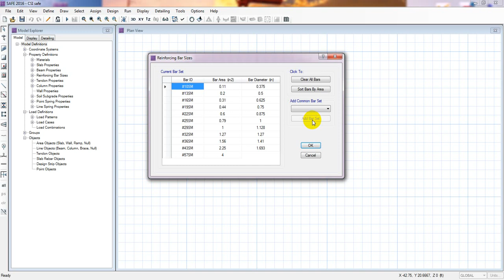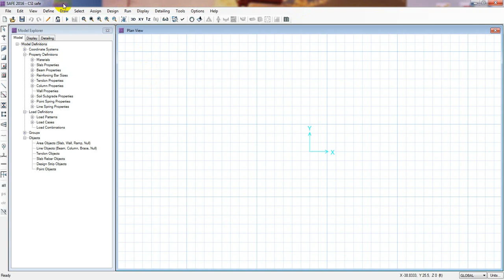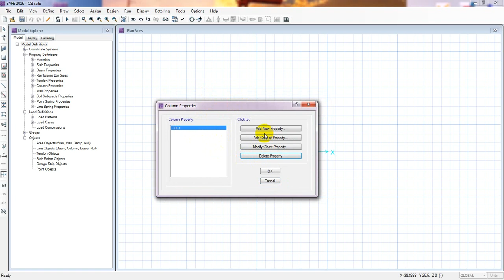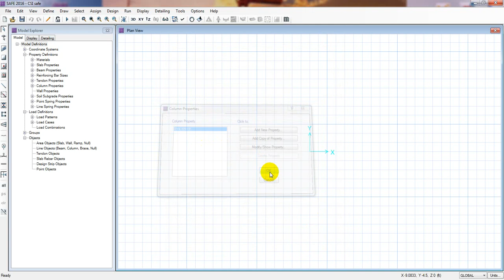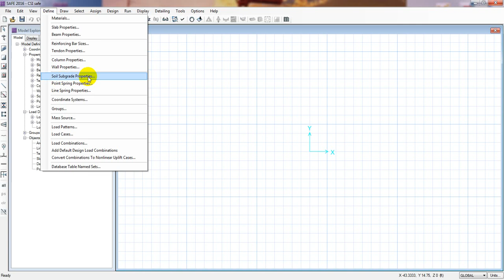CSI SAFE 2016 TUTORIALS | DEFINE COMUMN PROPERTIES AND EDIT REINFORCING BAR SIZE IN CSI SAFE 2016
Master CSI SAFE 2016 with this comprehensive tutorial playlist. Learn step-by-step techniques for slab and foundation design, including modeling, analysis, and detailing. Perfect for civil engineers, students, and professionals looking to enhance their structural design skills. Watch now and start your journey with SAFE 2016!

csi,safe,post-tensioned,concrete design,foundation design,computers and structures,slab analysis,finite element analysis,structural software,computers & structures,structural engineering
csi,civil,analysis,aci,two
way,simulations,slab,360,318,2012,2016,rcc,design,slabs,one way,element,method,coefficent